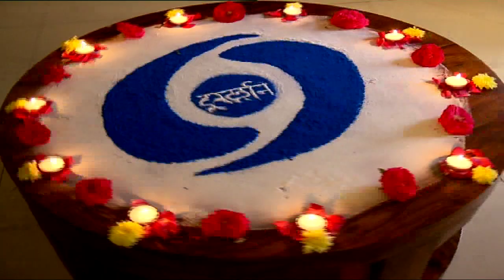రుచి | ఎగ్ లెస్ వీట్ చాక్లెట్ కేక్ || Ruchi | Eggless Whole Wheat Chocolate Cake